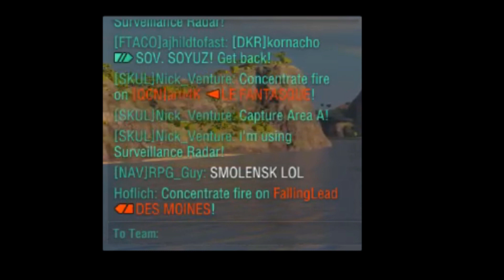SMOL.mp4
Just a late night shitpost